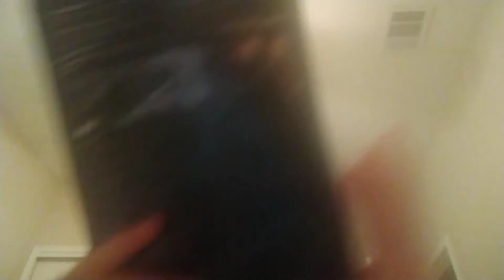2 de março de 2020